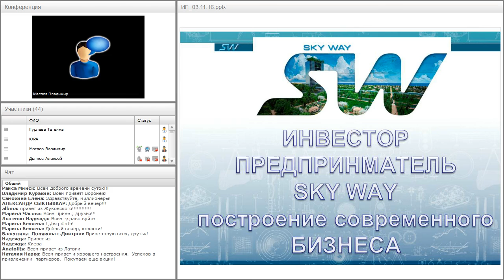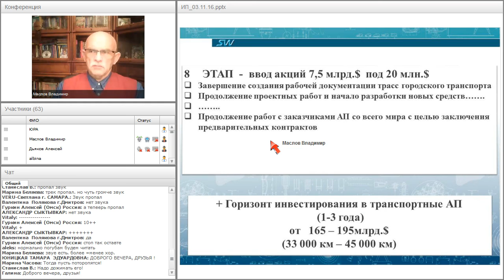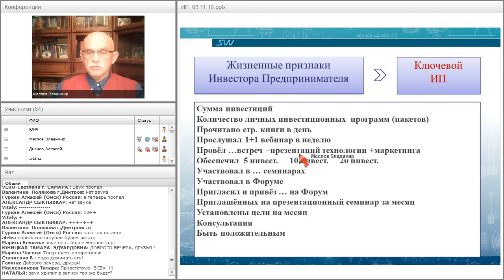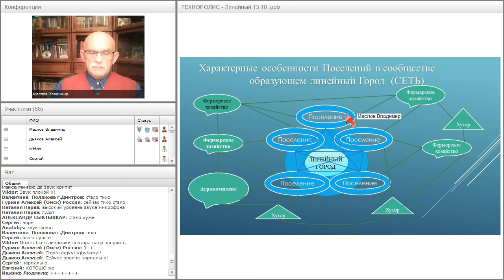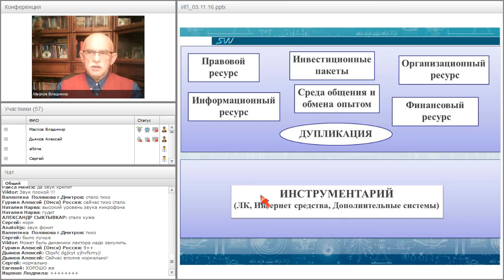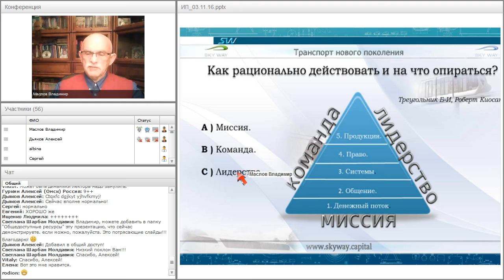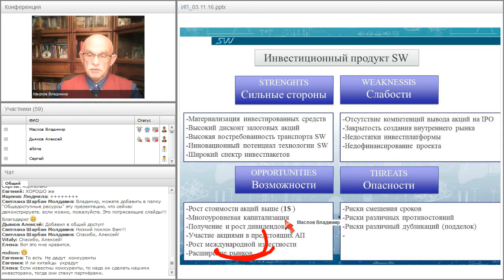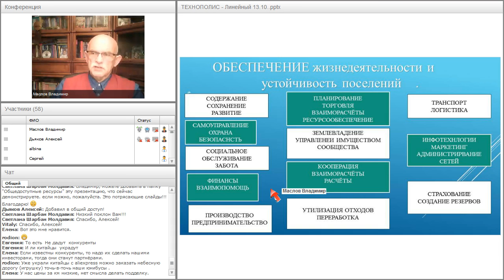Вебинар от 03.11.2016. Организационно-экономический и правовой вебинар SkyWay.